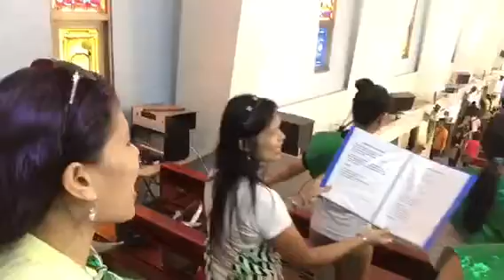FLG Mass August 13,2017